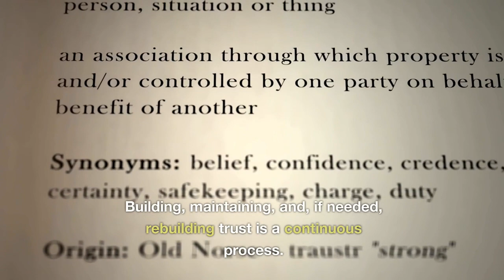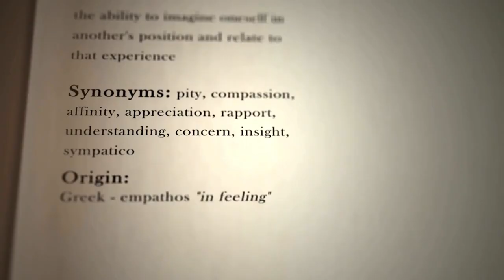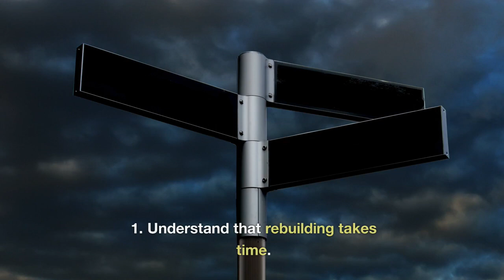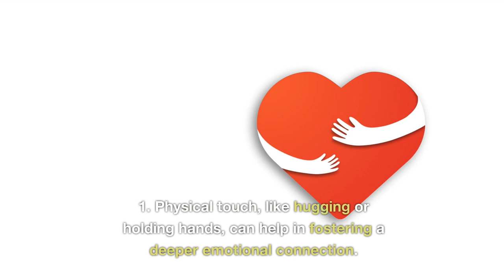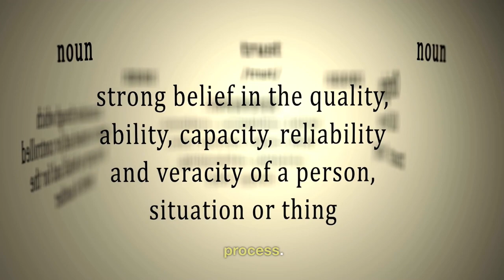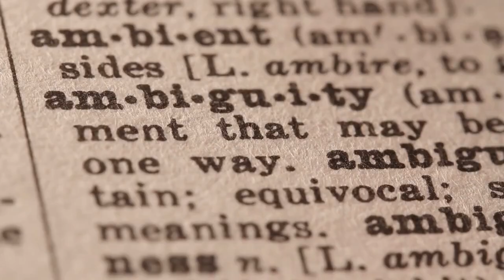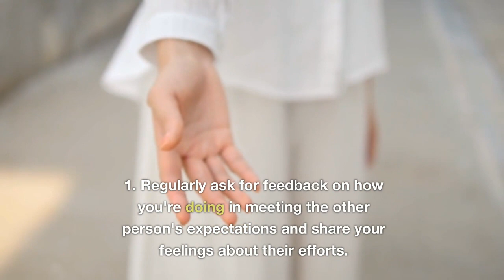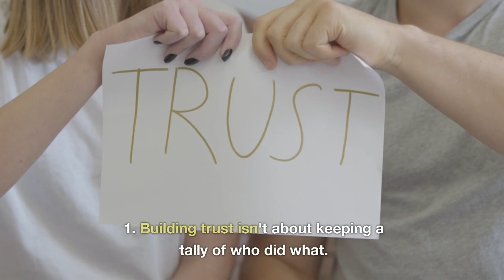Building Trust in Relationships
Welcome to Love and Learn, your go-to destination for nurturing healthier, happier, and more fulfilling relationships. In this deeply insightful video, we explore the essential art of building trust, the cornerstone of any strong and lasting relationship.

Trust is the foundation upon which all successful relationships are built, whether they are romantic, familial, or friendships. Our aim is to provide you with the knowledge and tools to create trust and maintain it in your connections with others.

Here's what you can expect in this video:

The importance of trust in relationships
Recognizing signs of trust issues
Effective communication as a trust-building tool
Strategies for rebuilding trust after it's been broken
Building self-trust and its impact on relationships
Real-life examples and case studies
Tips for creating a trust-rich environment
At Love and Learn, our mission is to help you grow and enrich your relationships through understanding and personal development.

Share it with friends and family to help them strengthen their relationships through trust.

Building trust in relationships is an ongoing journey, and we're here to guide you every step of the way. Let's work together to foster trust, understanding, and love in your connections, leading to healthier, happier relationships.